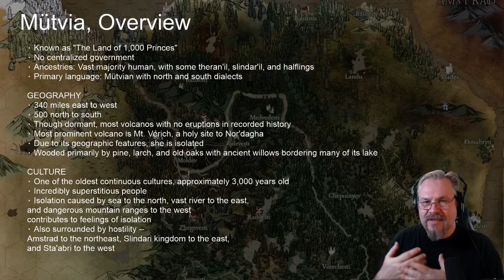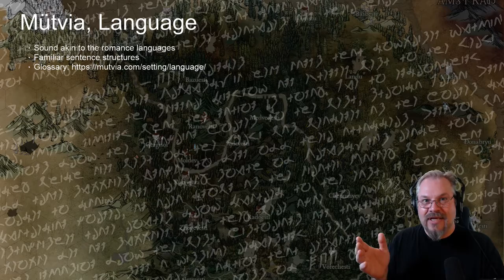Evindale in Depth: Mütvia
Join creator Steve Kraus as he delves into a land of horror and superstition, the country known far and wide for its nightmares, Mütvia.